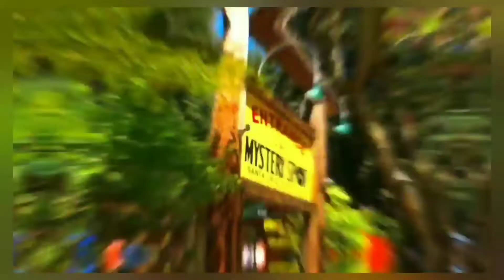Four Amazing Mystery Places